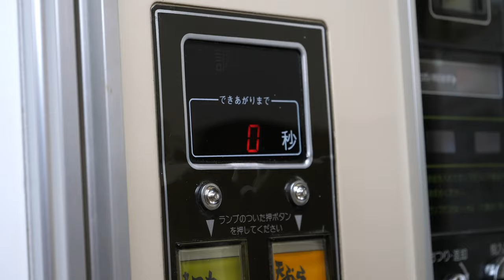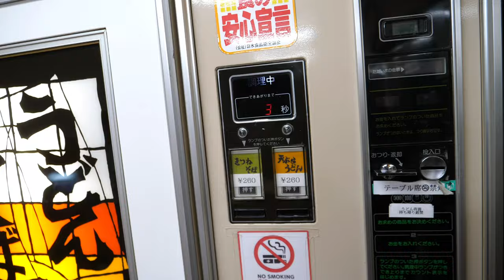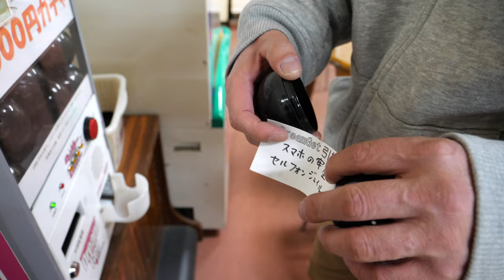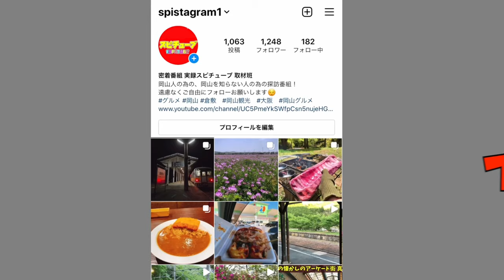岡山県のドライブインで蕎麦を食べる男性に密着！遠方からここまで来た深夜１時２時！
再生リスト